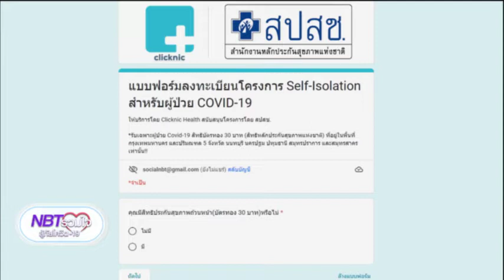ขายยา โมลนูพิราเวียร์ ผิดกฎหมาย ย้ำผู้ป่วยโควิดไม่จำเป็นต้องได้รับยาต้านไวรัสทุกคน NBT รวมใจฯ 7สค65